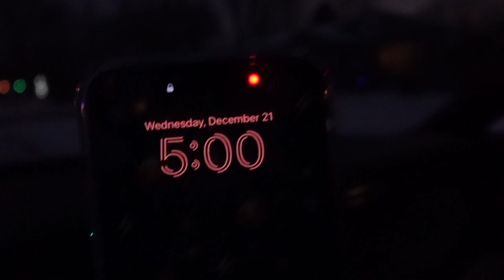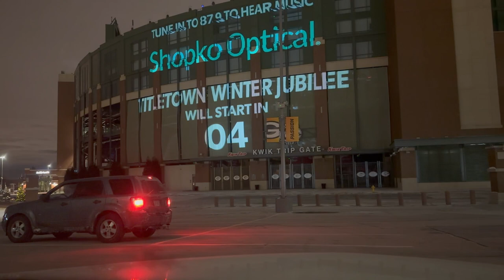Vlogmas Day 23, Lambeau Field Holiday Festivites